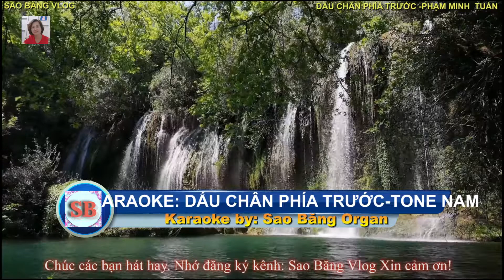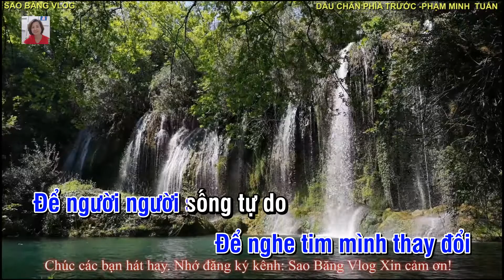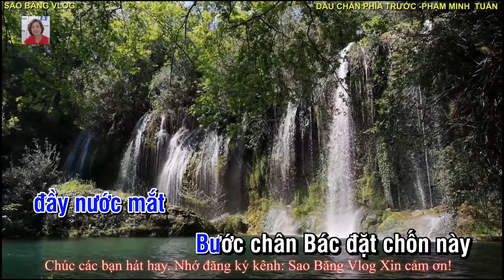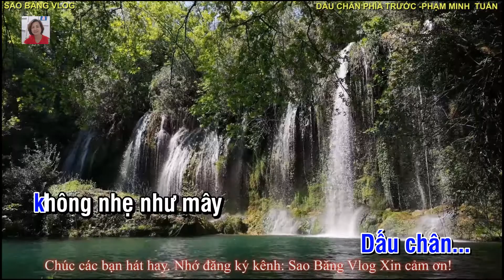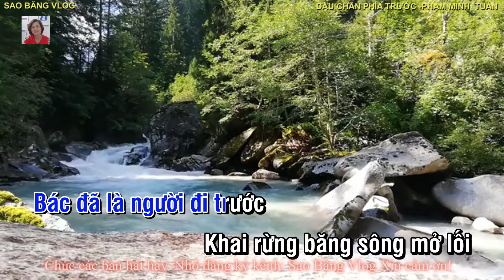KARAOKE: DẤU CHÂN PHÍA TRƯỚC - TONE NAM. TÁC GIẢ- PHẠM MINH TUẤN